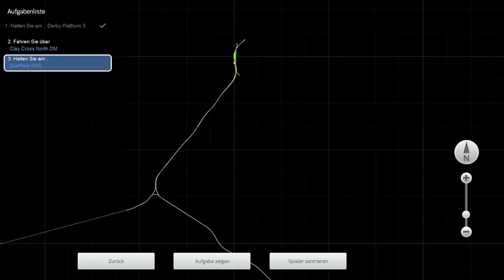(REUPLOAD) HST: Network Rail Service und MEGA UPDATE!